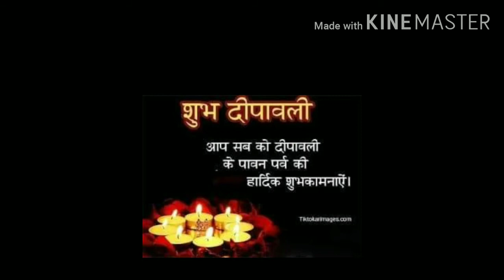14 November 2020